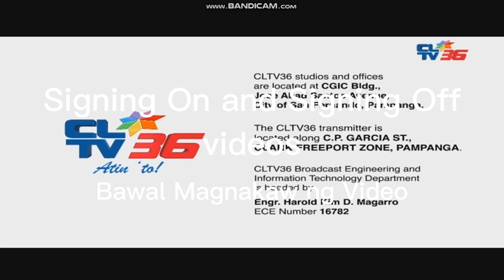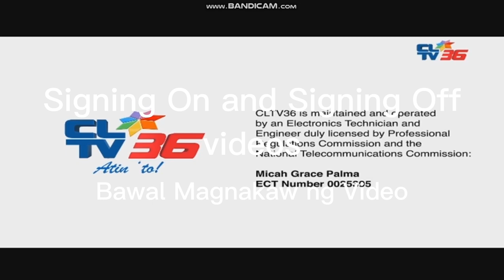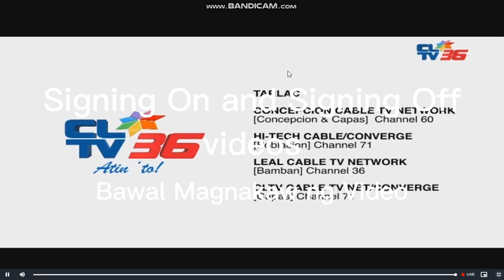CLTV36 Sign off March 1 2023